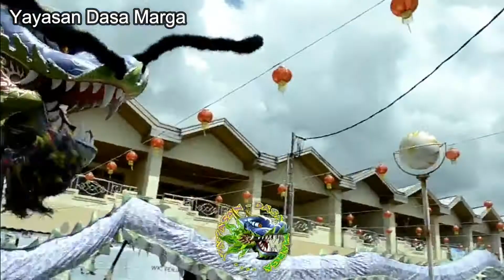Atraksi Terakhir Naga PS - YDM Teluk Melano, Kayong Utara (Kal-Bar) 2016 Sebelum dibakar Bag.1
Atraksi Terakhir Naga Putra Simpang - Yayasan Dasa Marga Teluk Melano, Kayong Utara (Kalimantan Barat) sebelum dibakar di Vihara Dewi Kwan Im pada tanggal 26 Februari 2016.